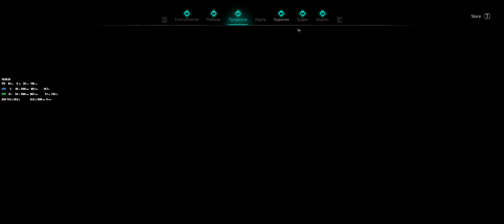Assassin's Creed Valhalla Vs Odyssey RTX 3080 3840 x 1600 Part 11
Valhalla Vs Odyssey RTX 3080 part 11